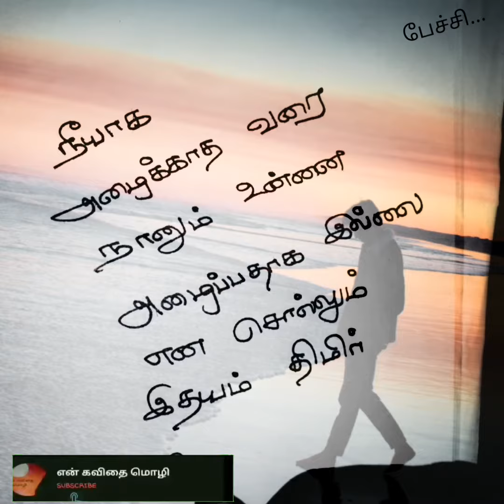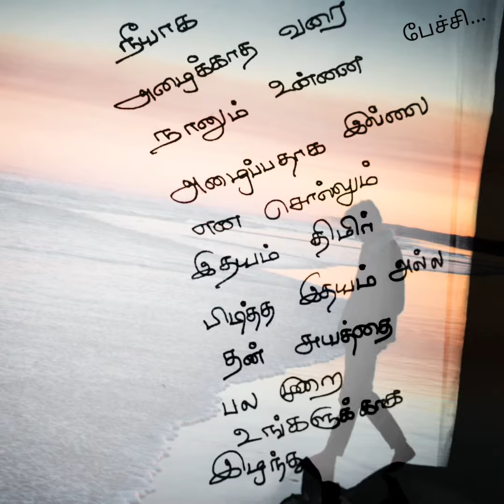நீயாக அழைக்காதவரை❤/kadhal kavithaigal in tamil/tamil kavithaigal/love status